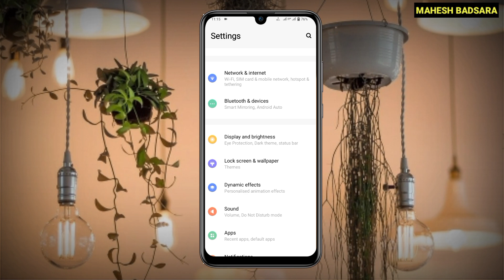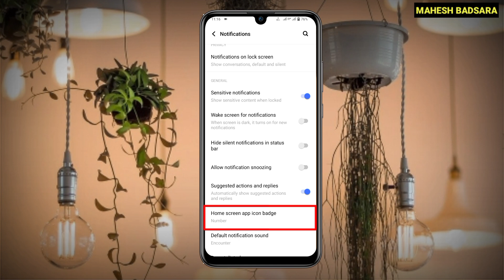How To Turn On Notification Number Icon (Notification Badge) In Vivo Y20G | app icon badge Vivo Y20g